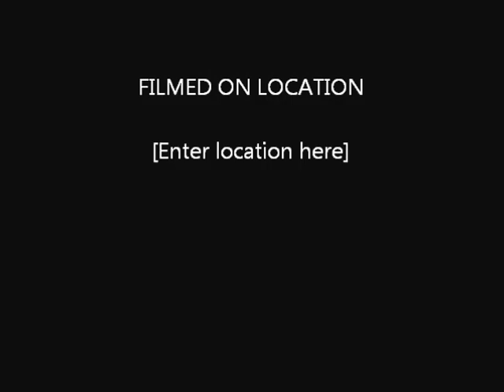trip to holiday destination Benidrom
time away